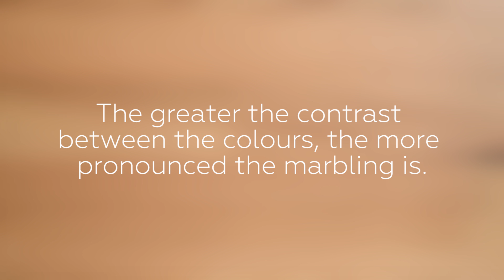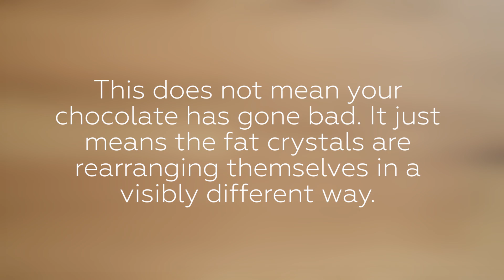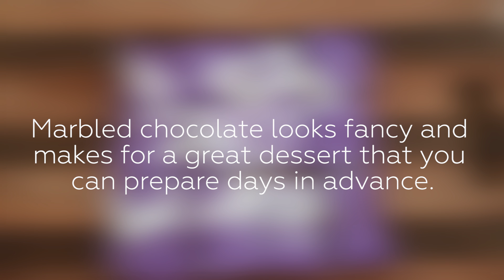How to Marble Chocolate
Check out the Truthful Food Channel for the tutorials on ''How to line a Square Baking Pan with Parchment Paper'' and ''How to Melt Chocolate''!

Would you like the full recipe, nutritional information, maybe learn about the science behind food and much more?